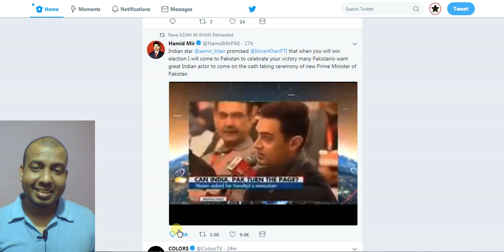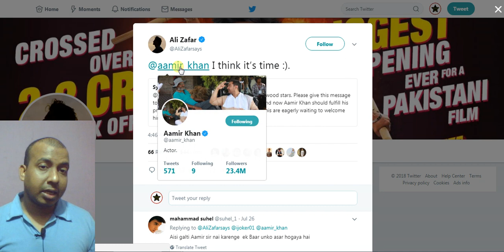Pakistani Celebs And Media Reminds Aamir Khan To Visit Pakistan To Celebrate PM Imran Khan Victory